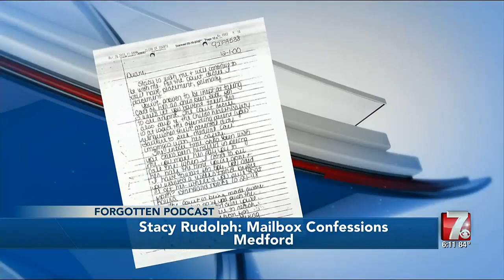Taylor County father continues searching for daughter missing for nearly 23 years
Forgotten Wisconsin Cold Cases Podcast is available wherever you stream podcasts